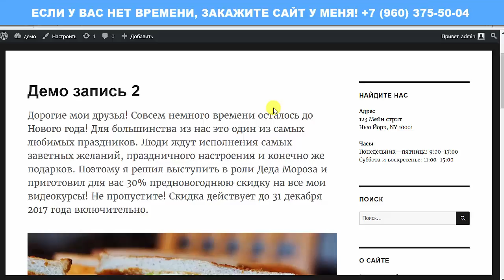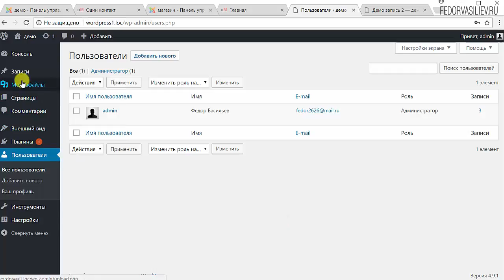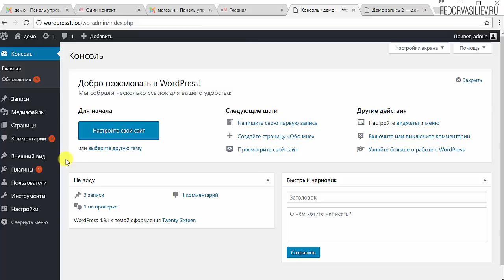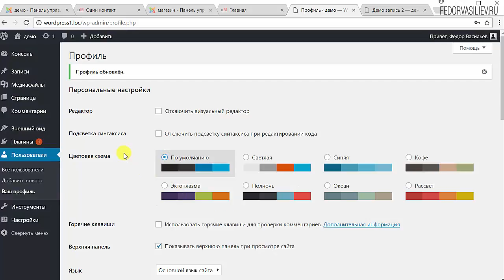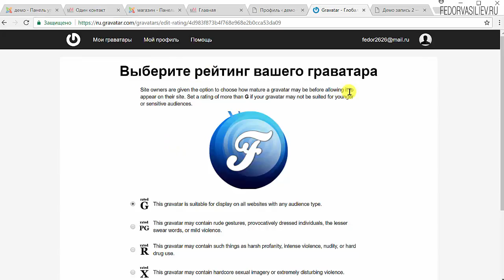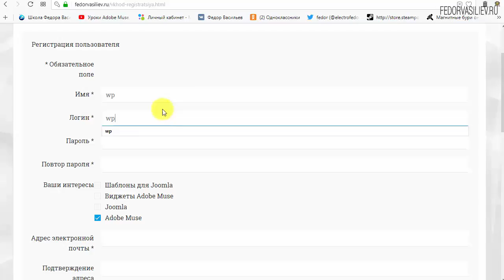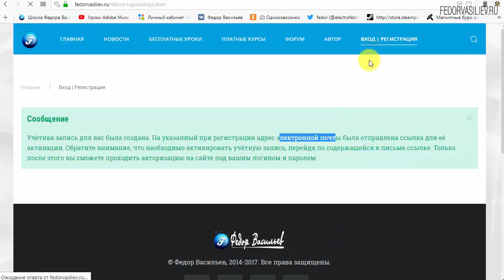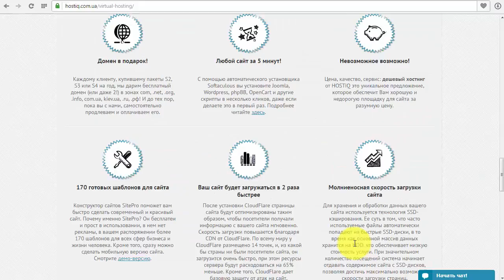13.Брендирование комментариев в WordPress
В этом видео мы с вами настроем ваш профиль админа в WordPress. А так же посмотрим как можно брендировать комментария в WP, общение с нашими пользователями.
13:48 - Информация о премиум теме WordPress